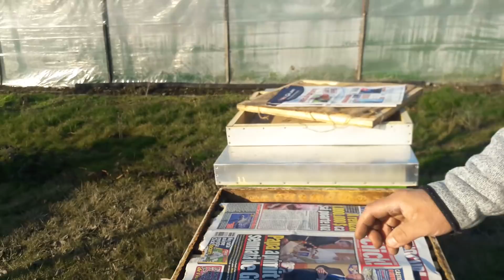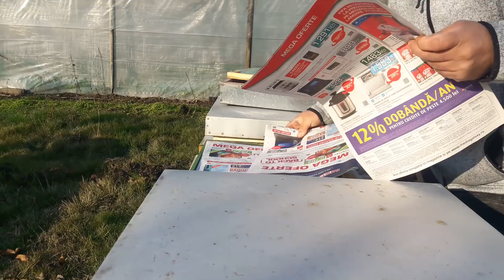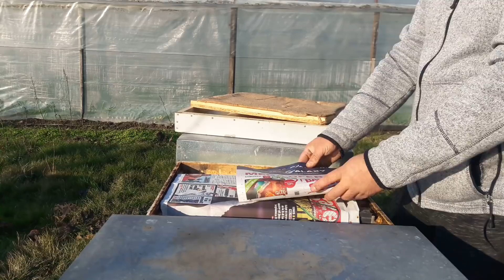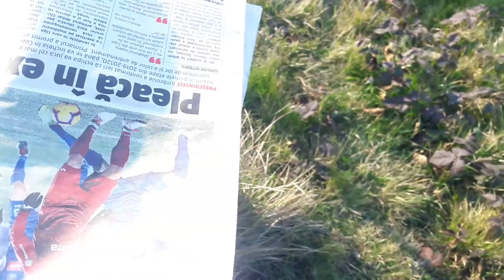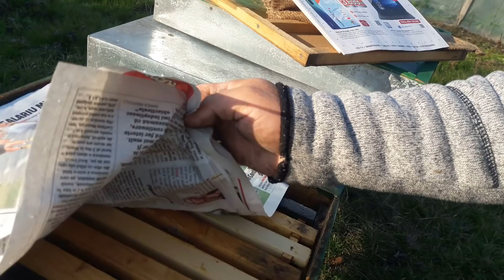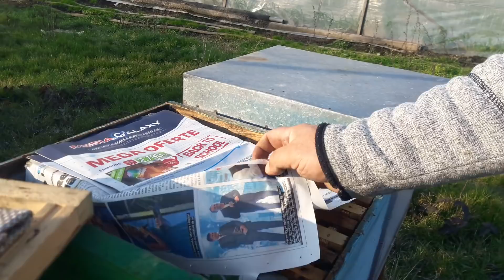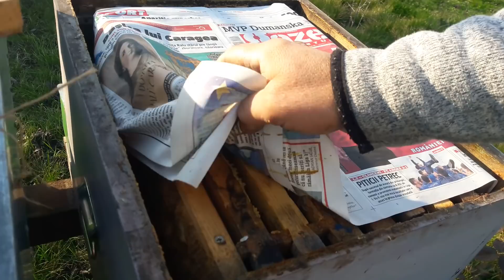Apicultura de zi cu zi: primul control pe 12-01-2020